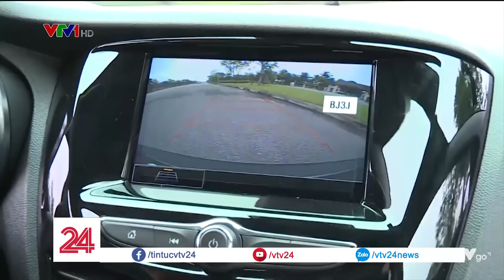Trải nghiệm xe VinFast Fadil | VTV24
Cảm giác lái của chiếc xe cỡ nhỏ của VinFast mang lại là gì?